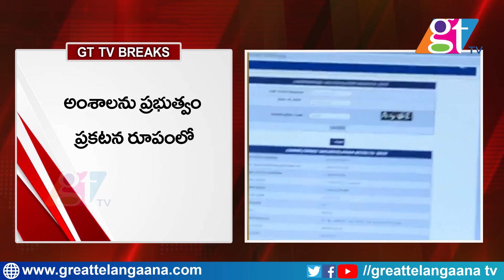సచివాలయ ఉద్యోగాల రాత పరీక్షల ఫలితాలు విడుదల | YS Jagan Releases Grama/Ward Sachivalayam Results 2019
YS Jagan Releases Grama/Ward Sachivalayam Results 2019 | CM YS Jagan | GT TV